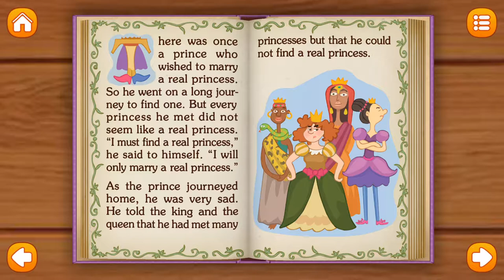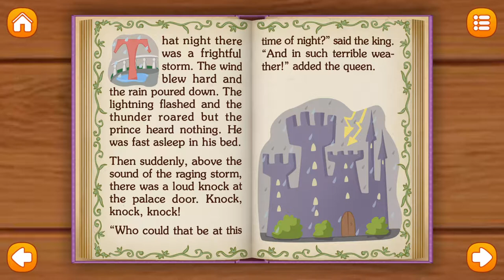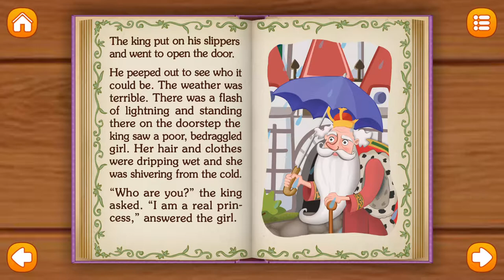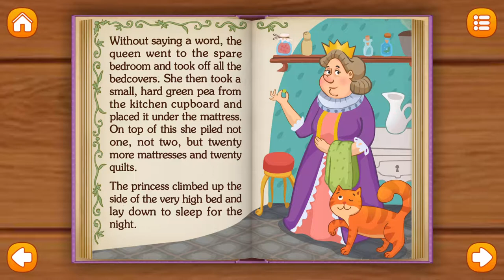Bedtime story- The princess and the pea- fairy tale story for kids